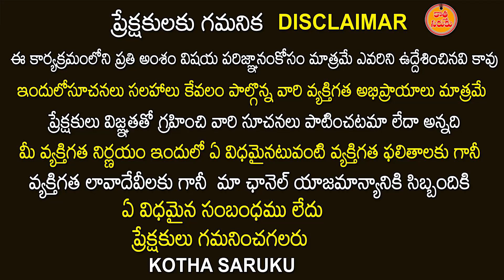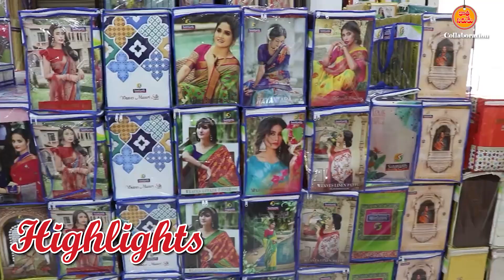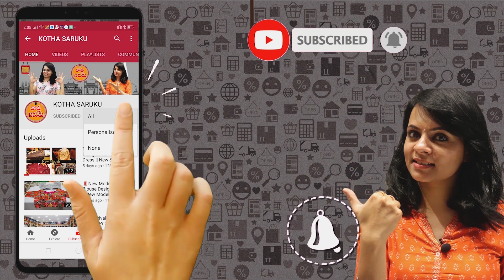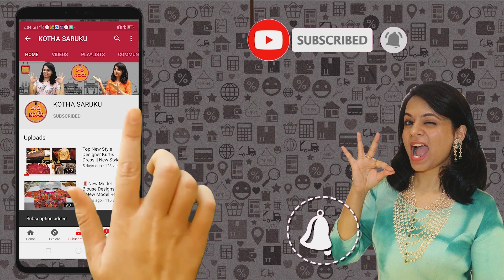Lining Cloth, Blouse Pieces, Petticoat,Leggings,Cotton Dupattas,Cotton Nighty,Cotton Fancy Sarees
Maya Corporation - Wholesale Fancy Sarees

All Type Fancy Sarees, Top Kurthi, Dupatta, Leggings, All Type Fancy Blouses, Lining, Petticot available

#21-1-474, Ground to 4 th Floor
Near High Court Opp.Gate NO.4
Back Side 94 Bus Stand, Mata Temple Galli,
Rikab Gunj, Hyderabad, Telangana - 500002